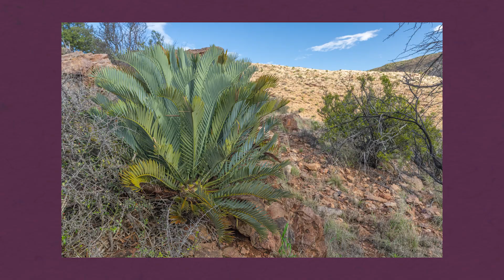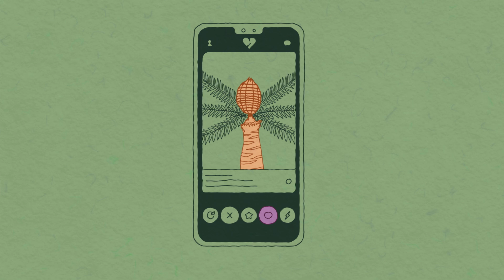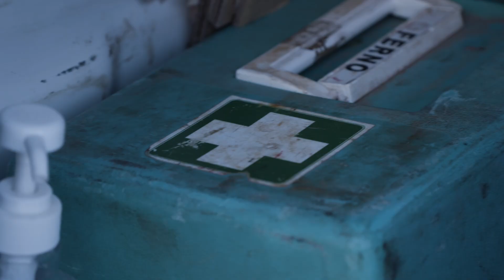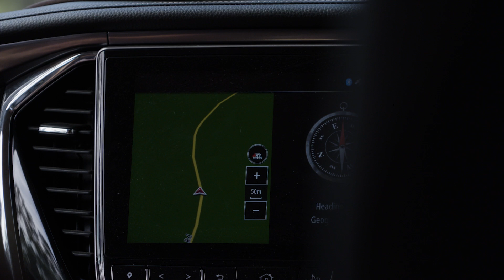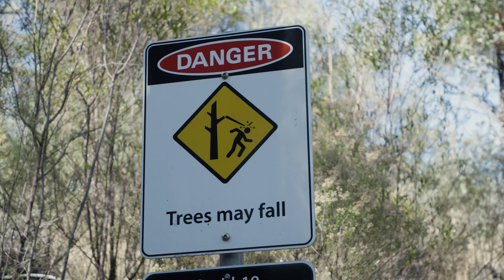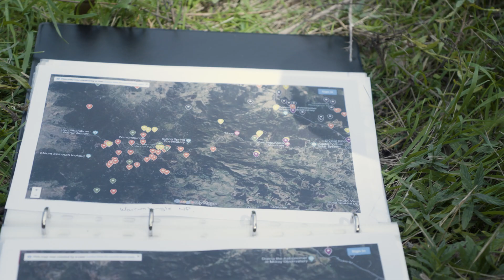Saving Cycads: The Great Fieldtrip - Part 1 | What the Flora!? Series 3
Travel into the remote wilderness of New South Wales, Australia with a team of botanical experts as they try to track down one of the most endangered group of plants in the world - cycads.

During this exciting expedition, you'll also learn amazing facts about what makes these prized, prehistoric plants so special and the cutting-edge conservation work that goes into protecting them.